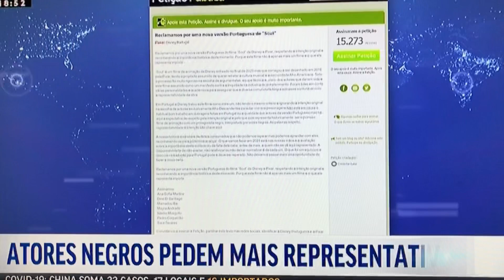A palhaçada do racismo num filme para CRIANÇAS!